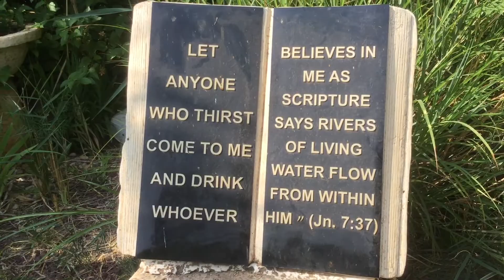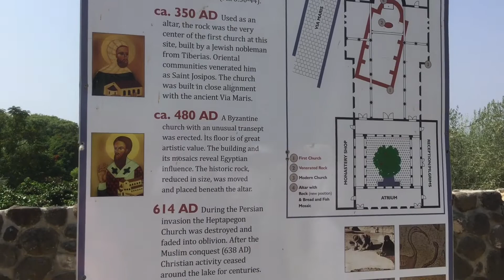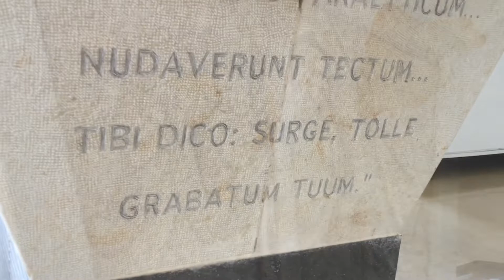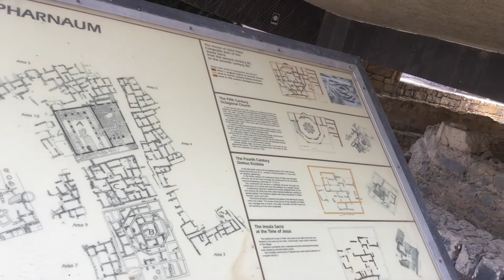Galilea: Mira lugares alrededor del lago Tiberiades - Tierra Santa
Galilea lugares tierra santa, monte Bienaventuranzas, lago Galilea,  Cafarnaum, Tabgha,  Pedro, Magdala, Lago Tiberiades, Mar de Galilea,  Evangelio, cancion tu has venido a la orilla